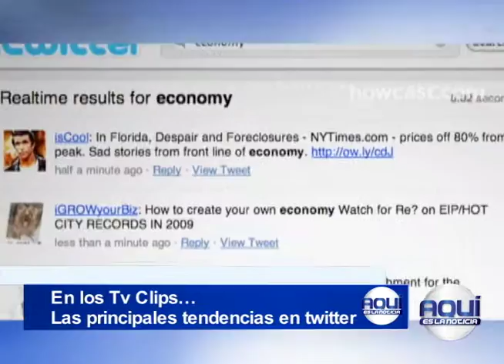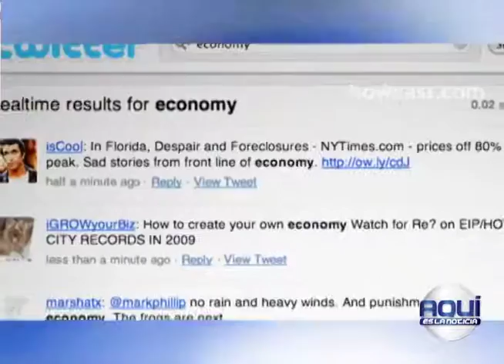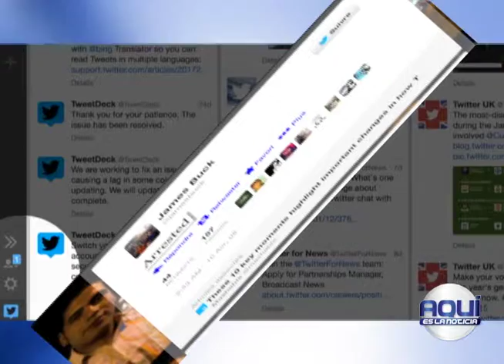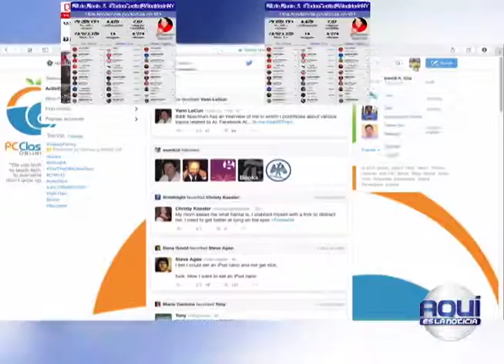Nido para Ángeles: Reportaje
La Fundación Nido para Ángeles, fue fundada el 11 de diciembre de 2007, surgió por iniciativa de un grupo de padres y madres de niños, niñas y jóvenes con Parálisis Cerebral (PC), con el objetivo de prestar un servicio terapéutico e integral a esta población que vive con esta condición. Desde entonces la Fundación, ha tenido como meta sensibilizar y educar a la población sobre las características y condiciones de estos niños, niñas y jóvenes ya que ellos/as constituyen un grupo poblacional particularmente vulnerable en el contexto de las comunidades de escasos recursos económicos de República Dominicana.